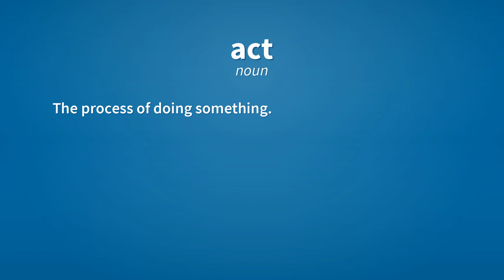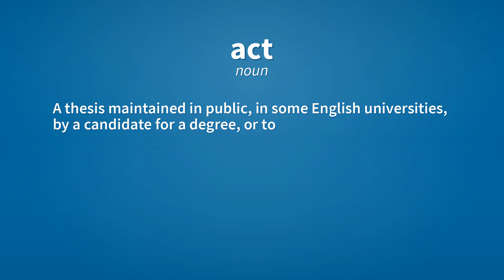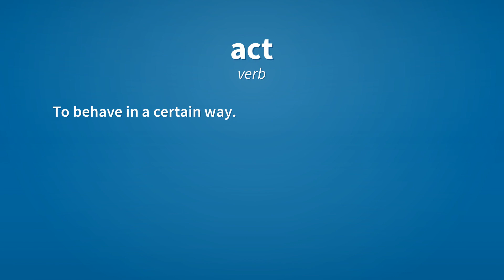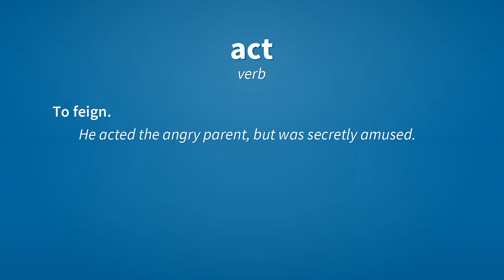Act | Meaning of act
See here, the meanings of the word act, as video and text.

act (noun)
    Something done, a deed.
        An act of goodwill.

act (noun)
    A product of a legislative body, a statute.

act (noun)
    The process of doing something.
        He was caught in the act of stealing.

act (noun)
    A formal or official record of something done.

act (noun)
    A division of a theatrical performance.

act (noun)
    A performer or performers in a show.
        Which act did you prefer? The soloist or the band?

act (noun)
    Any organized activity.

act (noun)
    A display of behaviour.

act (noun)
    A thesis maintained in public, in some English universities, by a candidate for a degree, or to show the proficiency of a student.

act (noun)
    A display of behaviour meant to deceive.
        To put on an act.

act (verb)
    To do something.
        If you don't act soon, you will be in trouble.

act (verb)
    To perform a theatrical role.
        I started acting at the age of eleven in my local theatre.

act (verb)
    To behave in a certain way.
        He's acting strangely - I think there's something wrong with him.

act (verb)
    To do something that causes a change binding on the doer.
        Act on behalf of John.

act (verb)
    To play (a role).
        He's been acting Shakespearean leads since he was twelve.

act (verb)
    To feign.
        He acted the angry parent, but was secretly amused.

Reference:
    act